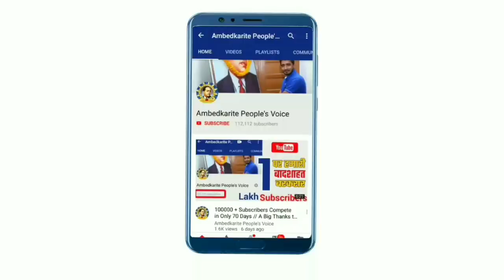सपा-बसपा गठबंधन की आज घोसी और देवरिया में विशाल रैलियों होगी